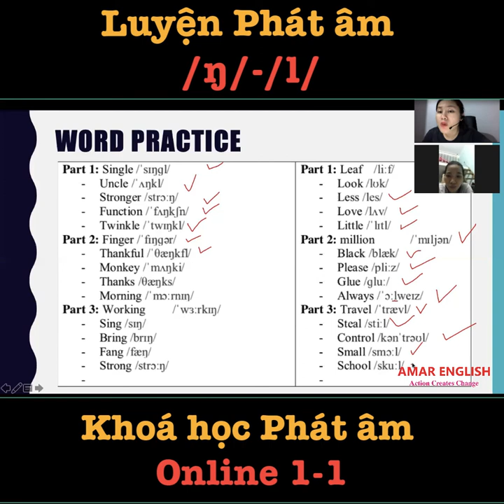𝗟𝗨𝗬𝗘̣̂𝗡 𝗣𝗛𝗔́𝗧 𝗔̂𝗠 /ŋ/ - /𝗹/ | AMAR ENGLISH | Học Tiếng Anh Online